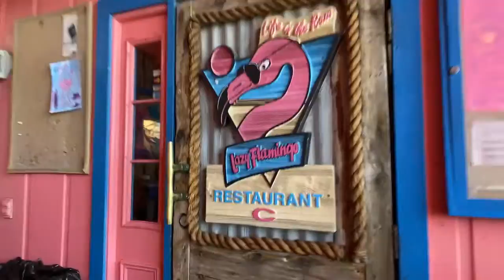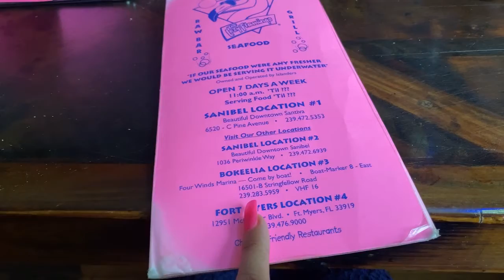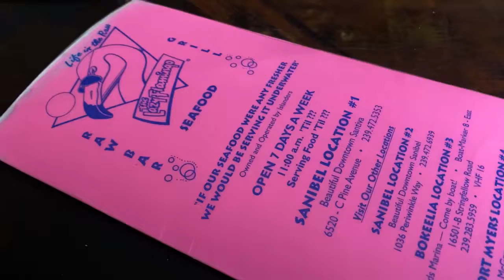Lazy Flamingo 🦩 Restaurant in Captiva Sanibel Island Florida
Lazy Flamingo 🦩 Captiva Sanibel Island Florida
LIVE IN SANIBEL ISLAND!

★☆★For Vlogging★☆★
Affordable Selfie Stick Tripod
Lapel Microphone